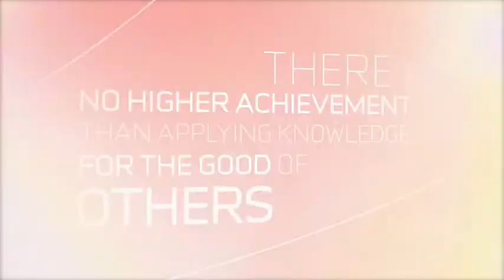Health Sciences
AUT Universitys Faculty of Health and Environmental Sciences is New Zealand's largest and most diverse health science education provider, offering University students a stimulating educational community, which is supported by a number of high profile research institutes.